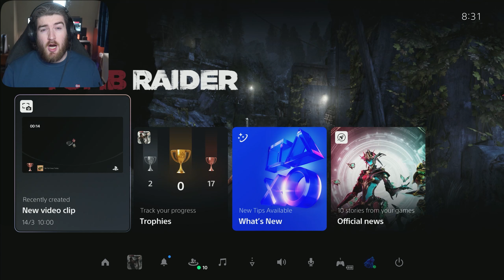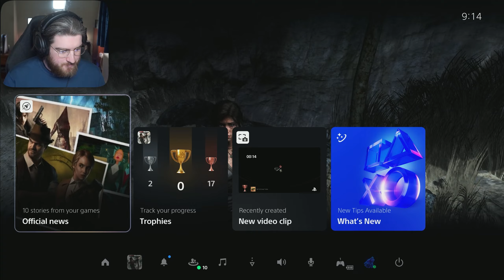THE ENDING - Tomb Raider Definitive Edition - Part 5 | PS5 Gameplay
Well I hope you guys enjoyed the finale to Tomb Raider Definitive Edition. Lmk if you wanna see Shadow & Rise!

00:00 - Intro
00:55 - Storm Chaser
30:00 - The Final Mission